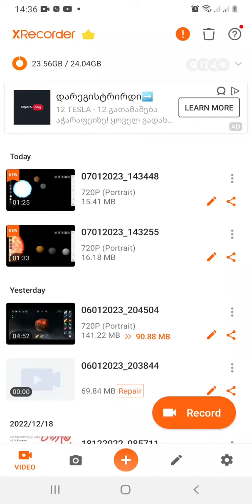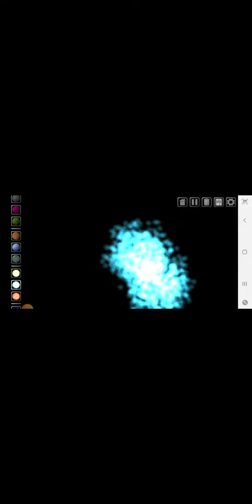Rigel - Facts (short video)